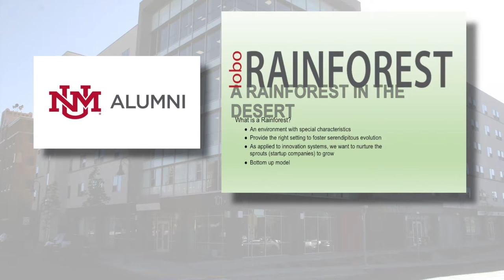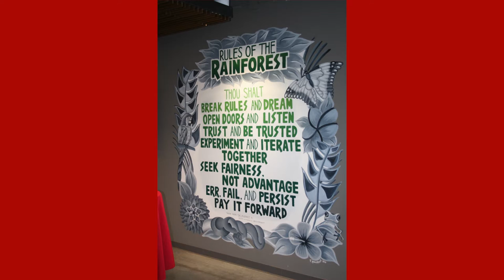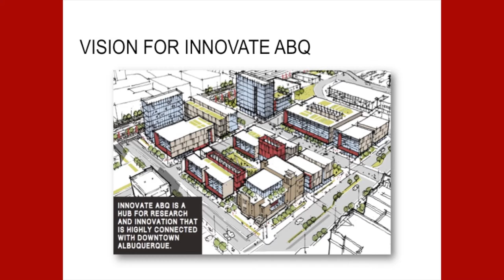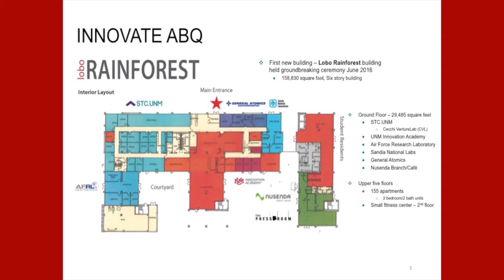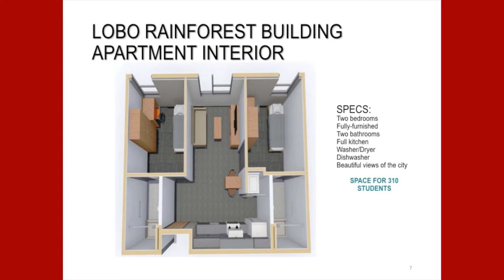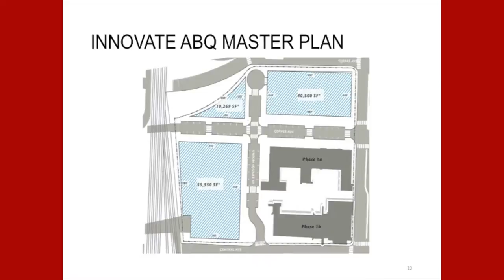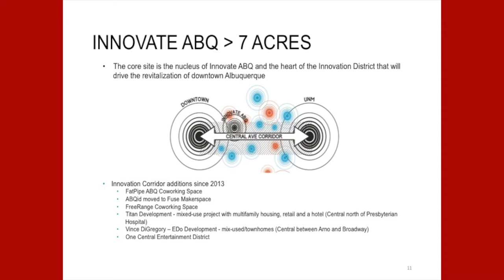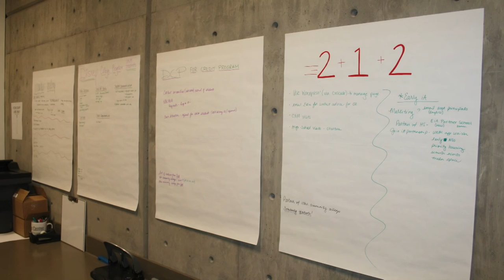A Lobo Rainforest in the Desert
Building a rainforest in the desert sure sounds like a crazy idea, but officials at The University of New Mexico, and other stakeholders including the City of Albuquerque, Bernalillo County and other private partners, hope it rains economic opportunity much like a rainforest provides life-sustaining rainfall for its inhabitants.